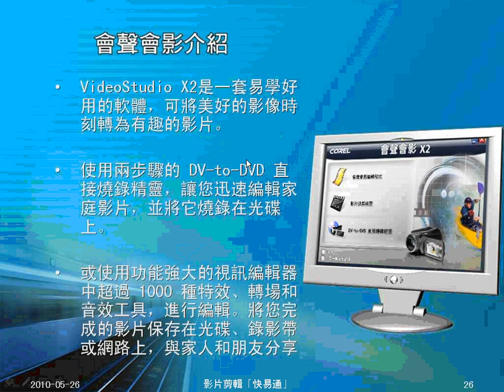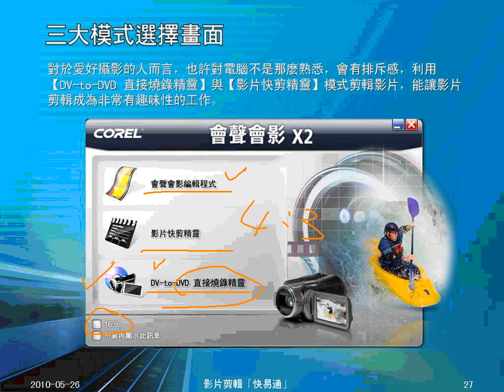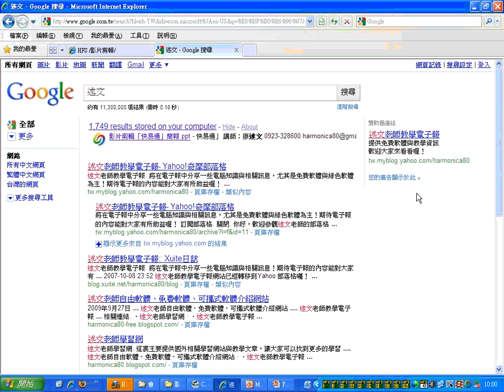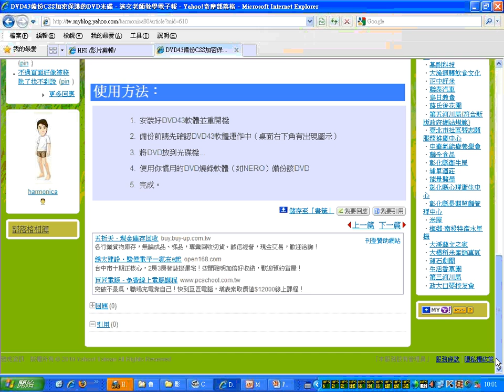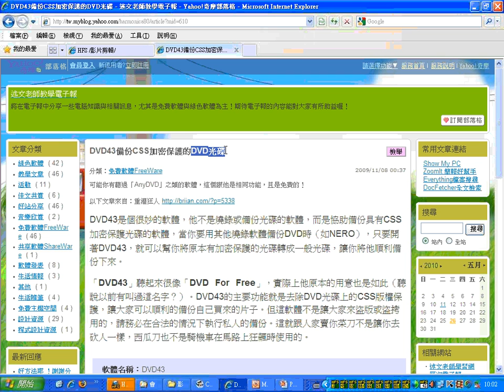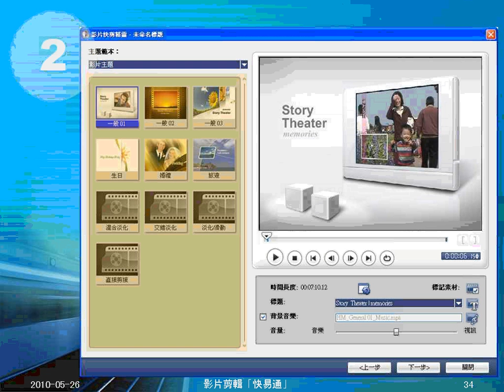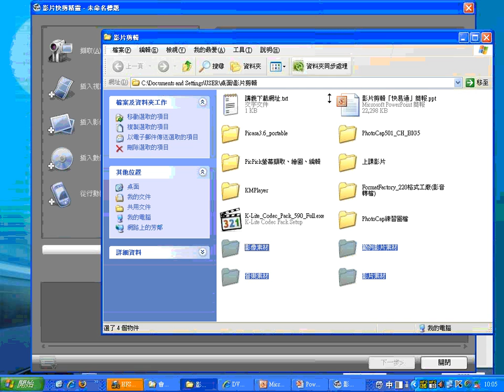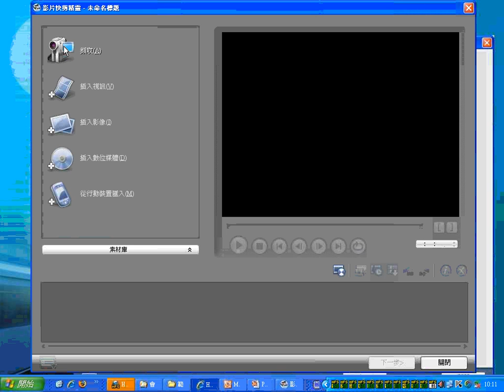03會聲會影快剪精靈-1(四育國中)